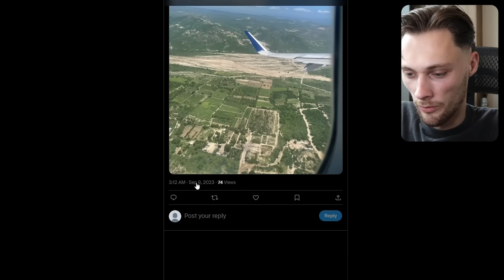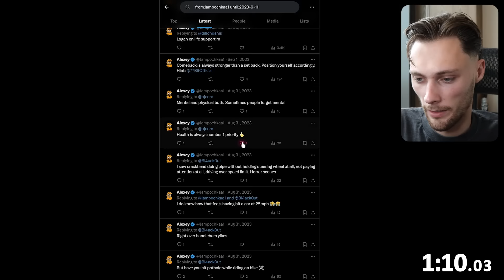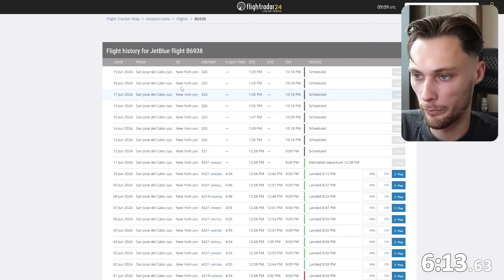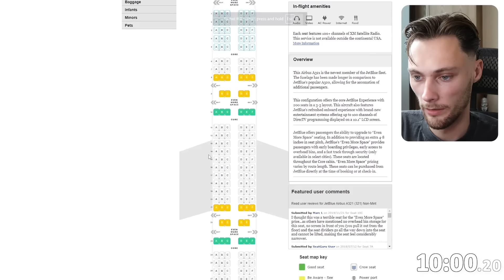a fan told me i couldn’t find his flight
easy

edited by: vidmok